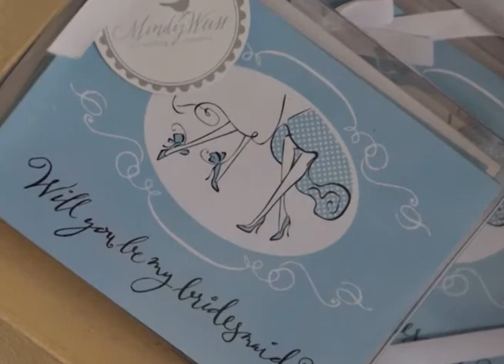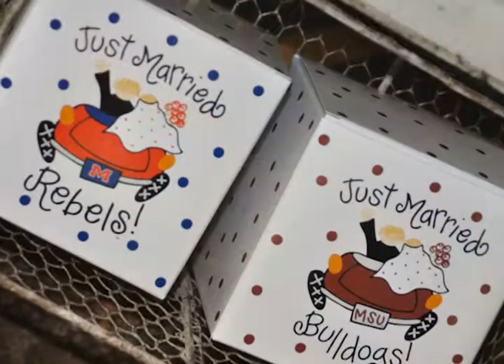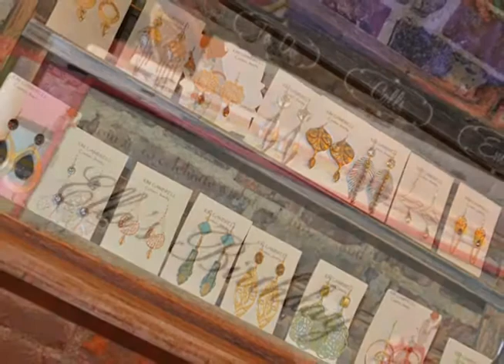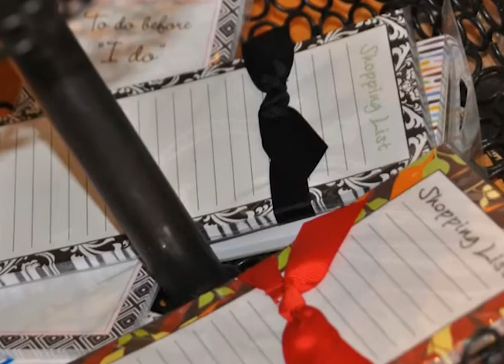Swirlz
Swirlz, located in Tupelo, Mississippi, is your one stop shop for Invitations for Weddings, Birthday's, etc.  Swirlz can take care of many of your printing needs, and help you with any gifts items, too!